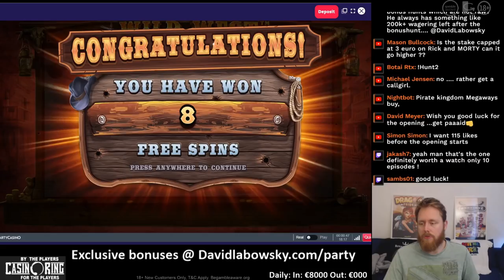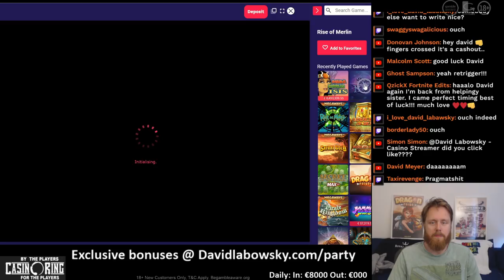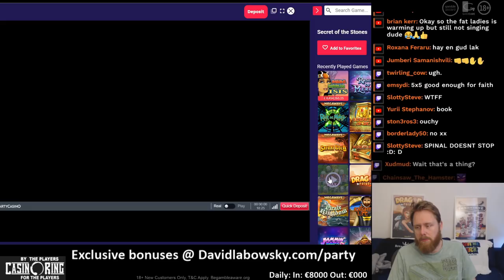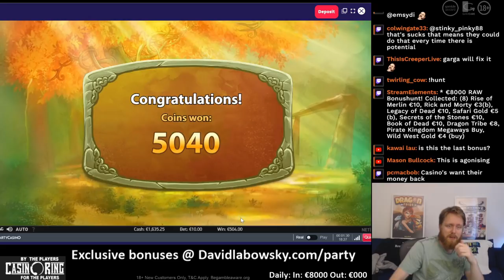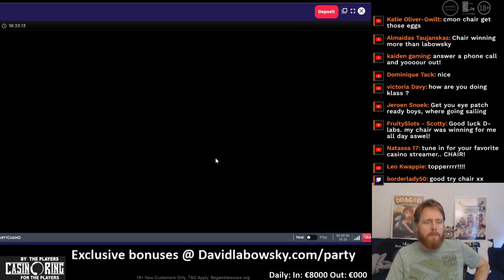Results €8000 Bonushunt profit or...?